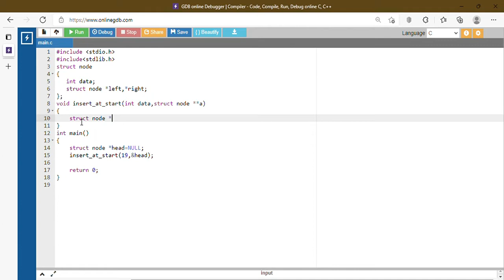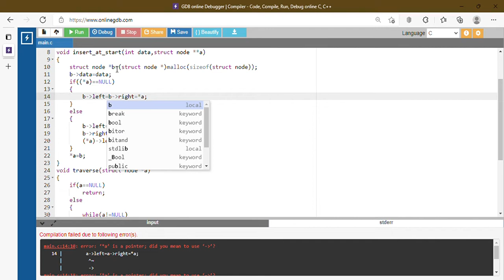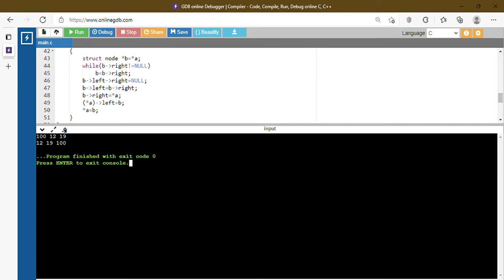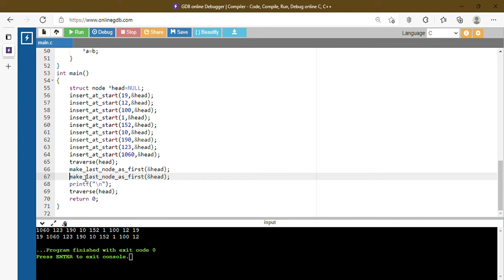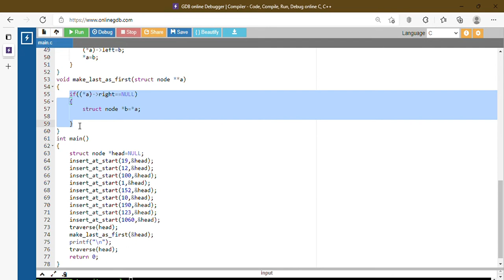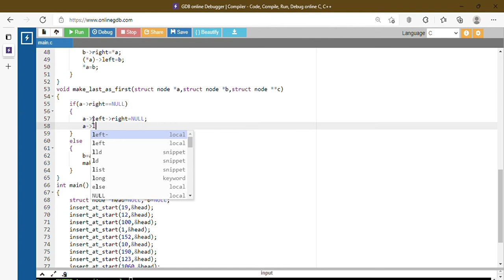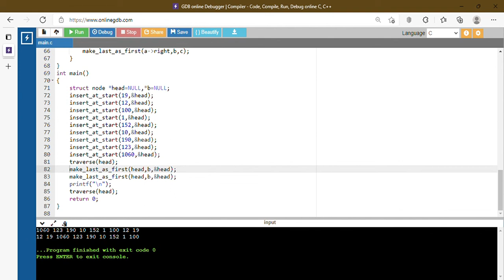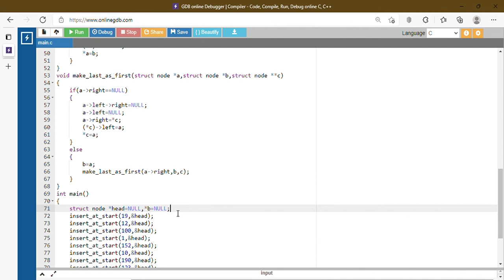Make Last Node of a Doubly LL as First Node of Doubly LL Using Recursion and Iteration.